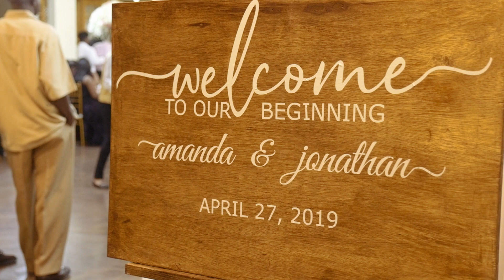These wedding vows are out of this world... Jonathan + Amanda | Passage to Asia | Drew Manor